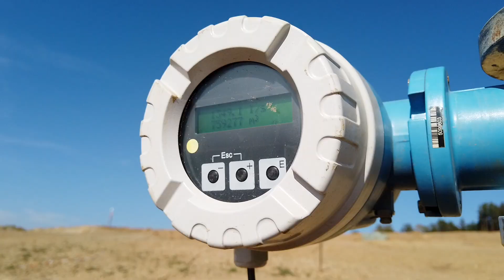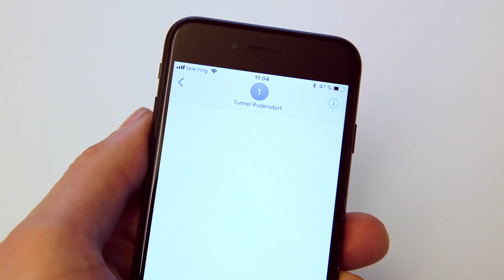Brunnenmonitoring beim Tunnelbau Rudersdorf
cell GmbH hat gemeinsam mit Elektrotechnik Mitterwallner für den Kunden Swietelsky 103 autarke Brunnenpumpstationen namens "Fontano" entwickelt. Die vernetzte Steuerung vor Ort sorgt für eine Absenkung des Grundwasserspiegels und schaltet die Pumpen bei Bedarf ein und aus.